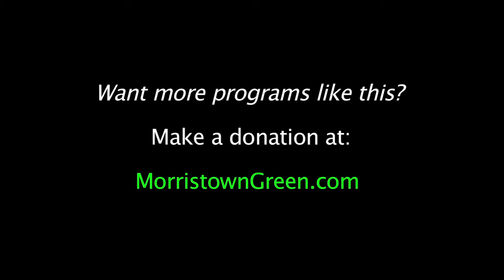Brother Sun sings 'Knock On the Door' by Phil Ochs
Brother Sun -- Pat Wictor, Joe Jencks and Greg Greenway--perform  Phil Ochs'  'Knock On the Door' at the 2016 Falcon Ridge Folk Festival. Video by Kevin Coughlin for MorristownGreen.com, Aug. 5, 2016.